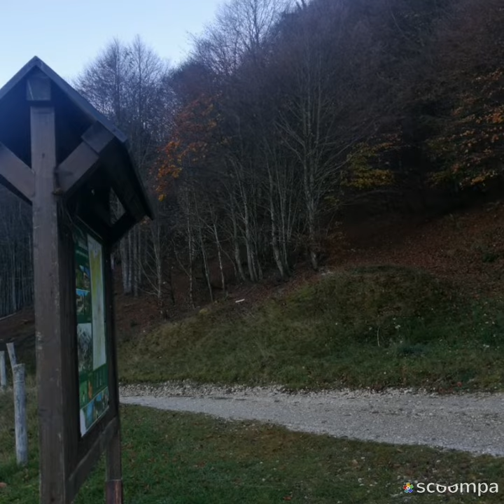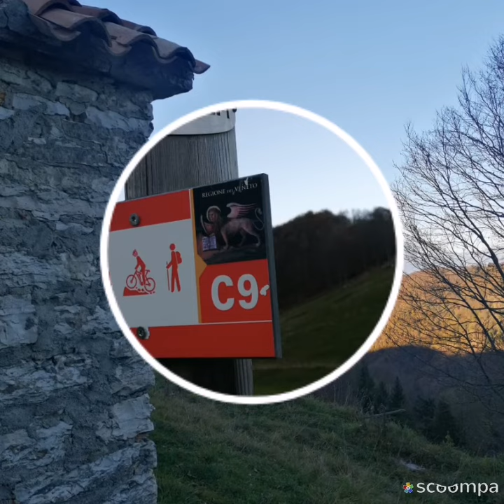prealpi Trevigiane Giri anello posa Puner casera ai Pian posa Puner.. km.5 facile